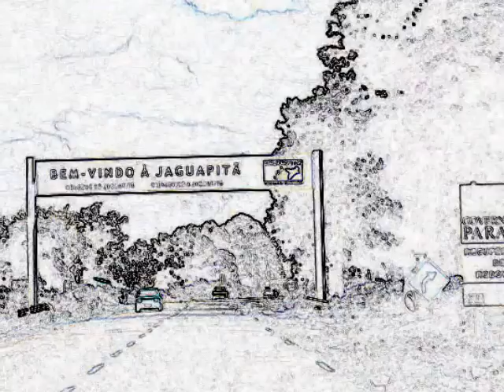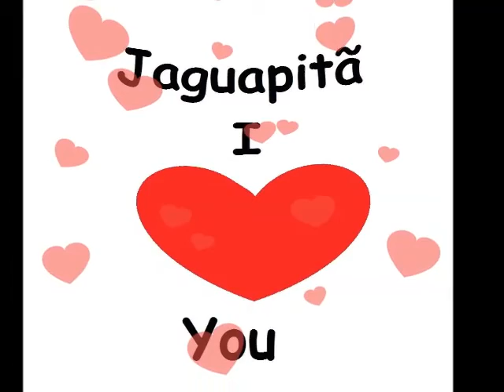Nico Previatto, Jaguapitã...Obrigado...